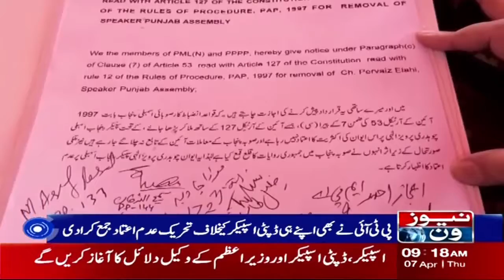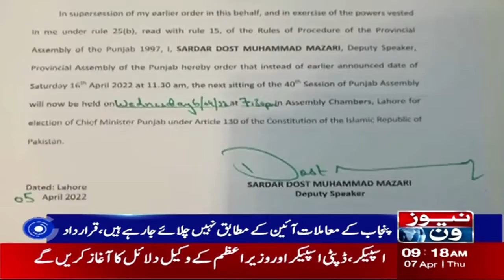Speaker Punjab Assembly Chaudhry Pervaiz Elahi | No-Confidence Motion | NewsOne